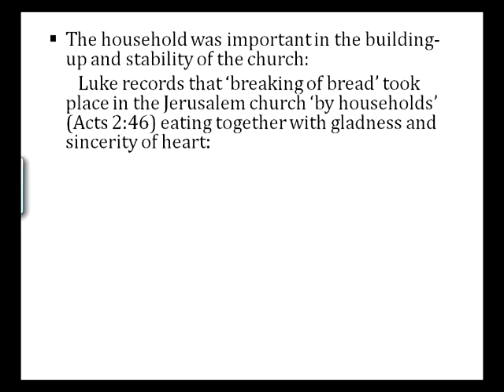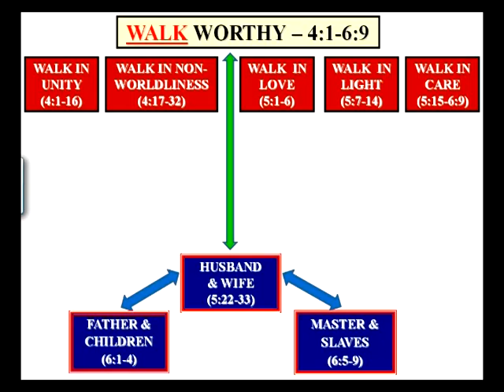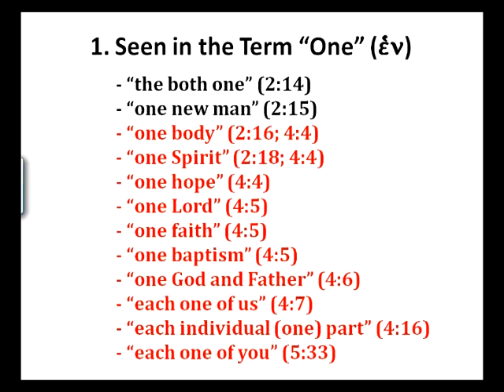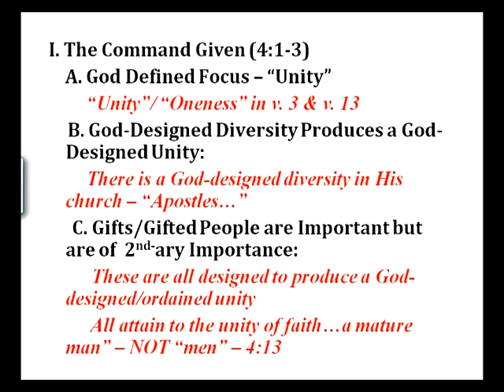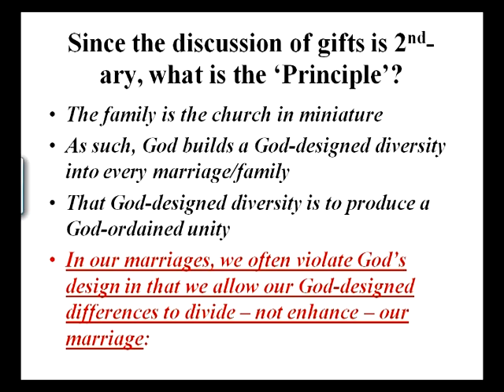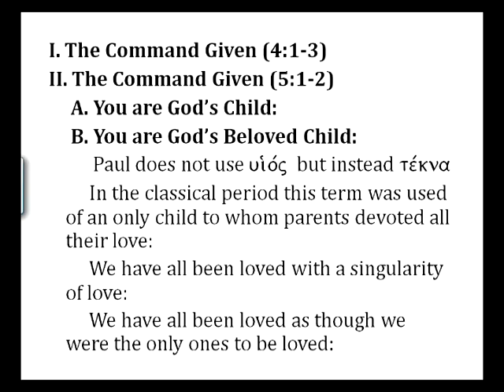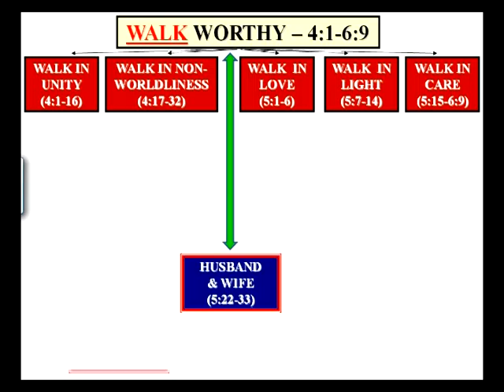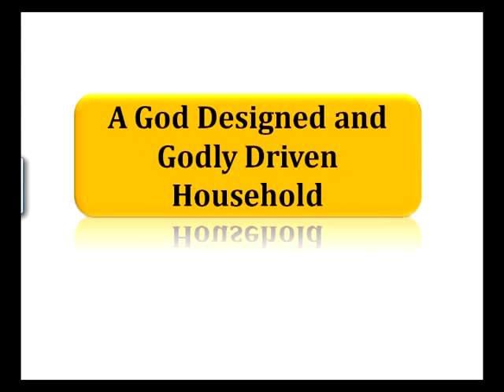Ephesians 5:22-6:9b (May 6, 2012) #24 "God Designed and Godly Driven Household"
Pastor Stephen McDougall of Community Bible Church in Battle Ground, WA. Find us at cbcnorth.org.